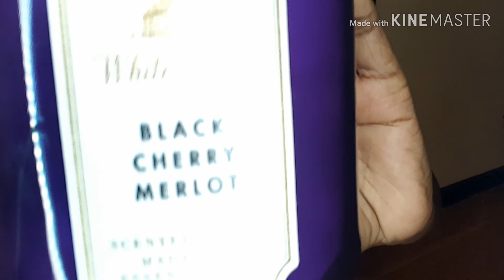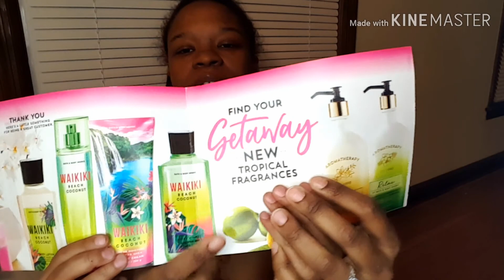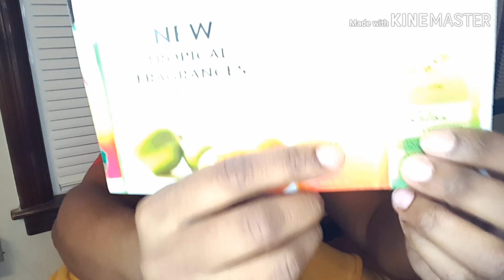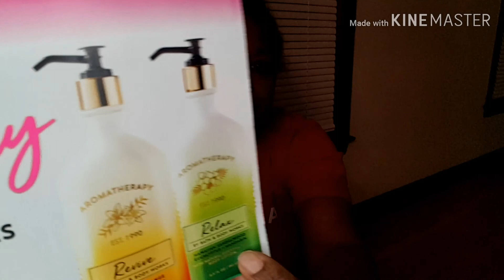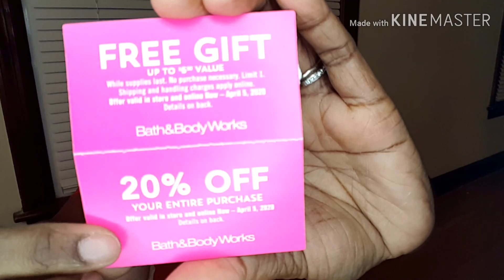This Guy + I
In this video you will get some laughs. I hope you all enjoy this video and be on the lookout for the next video.